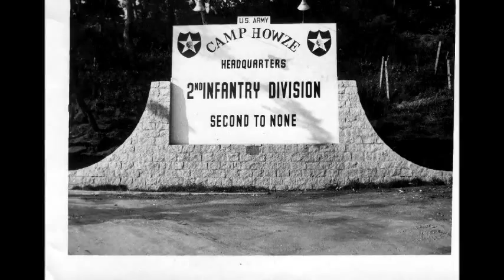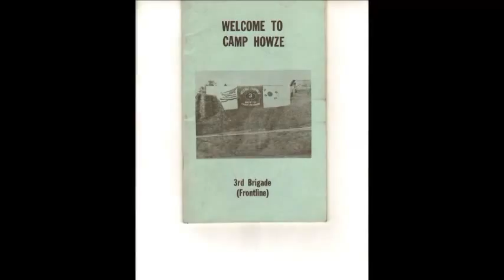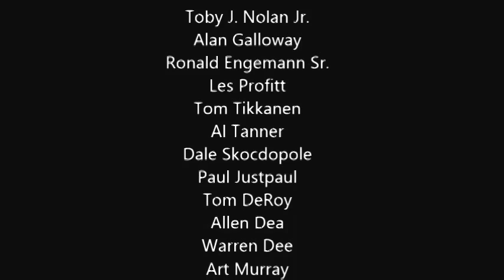DMZ KOREA - Camp Howze "Back in the Day" XIV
A little tour of Camp Howze. Camp Howze was a United States Army base in Bongilchon, South Korea, until it was deactivated and turned over to the South Korean Army in 2005. At the time of its deactivation, it was the home of the 44th Engineer Battalion and Headquarters and Headquarters Detachment, Engineer Brigade, Second Infantry Division